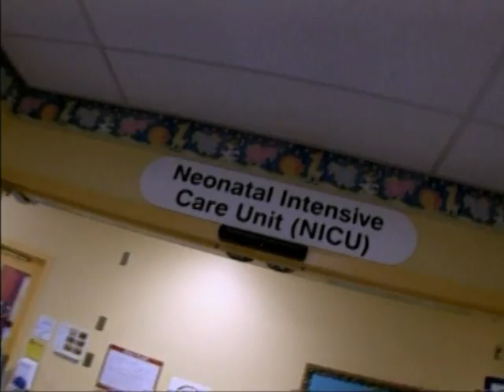Day in the Life of a Pediatric Surgeon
Following Dr. Eric Skarsgard on his grueling 19-hour day at BC Children's Hospital, we meet several of his patients -- some of who need surgery that day, and some who have chronic conditions and need regular check-ups with him -- and learn how he works with medical students and on research projects as time allows.